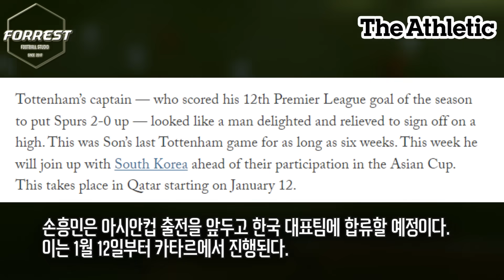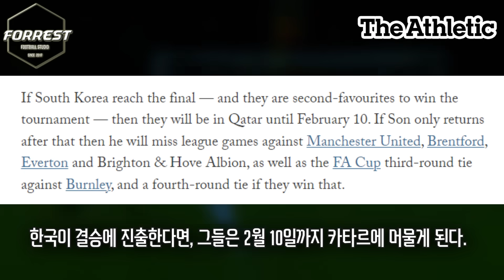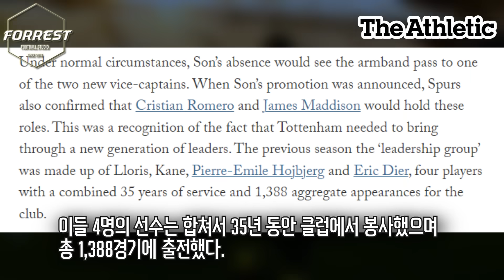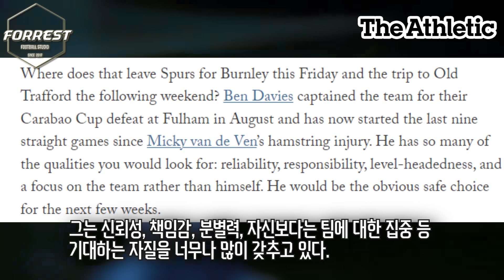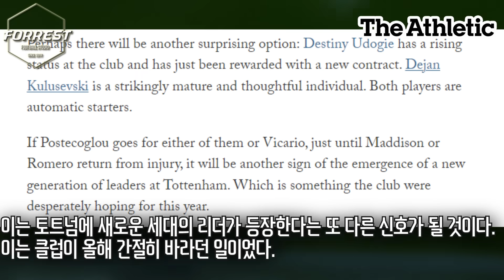현지매체 선정, 아시안컵 차출로 손흥민 떠난 토트넘의 임시주장 후보 4인이 발표됐다. 과연 손흥민의 주장 완장은 누구에게?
구독!